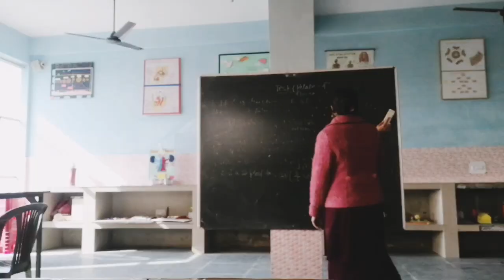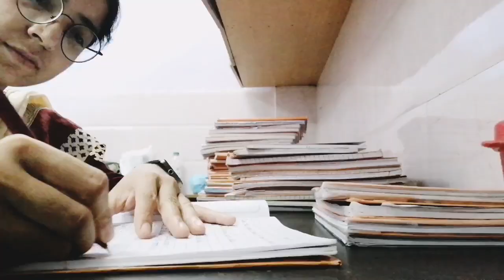My Experience as a PGT Teacher | Duties of a PGT Teacher